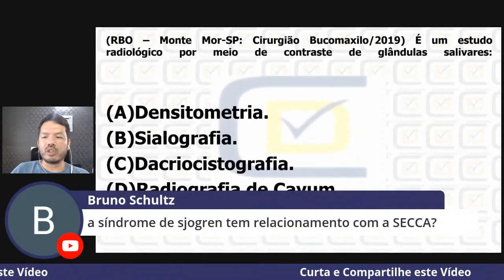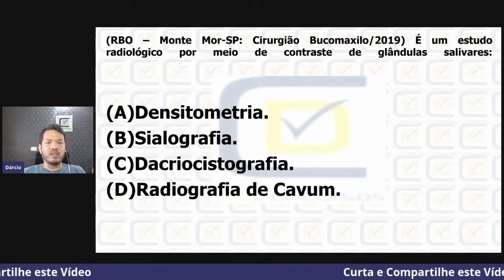Síndrome de Sjogren - CD Concursos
Neste vídeo o Profº Dárcio Kitakawa da CD Concursos comenta uma dúvida de um aluno

Preparatório de BH e Itajai